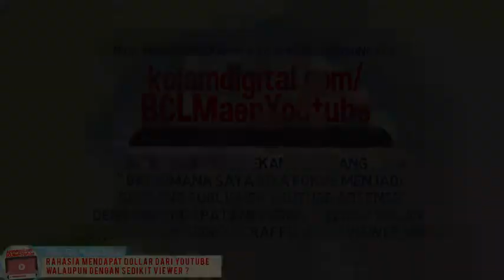Rahasia Dapat Dollar Dari Youtube Walau Sedikit Viewer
- Cari tau rahasia mendapat dollar dari youtube walaupun dengan sedikit viewer ?
Dan dapatkan juga Trik jitu mengelola banyak akun adsense Anti banned ?

Di video panduan ini kita akan belajar tentang bagaimana agar video yg sudah kita buat :

- Anti Banned Youtube
Beberapa hari ini banyak pemain youtube yang channelnya di banned, saya akan tunjukkan kepada Anda bagaimana saya mengelola banyak channel youtube yang aman dari banned.

- Cukup Sedikit Viewer/ Traffic
Tidak perlu ribuan viewer untuk mendapatkan dollar yang besar, Anda cukup punya sedikit viewer untuk mendapatkan dollar yang besar. Jadi fokus aja ke EARNING bukan ke traffic dan itu akan dibongkar di kursus online ini.

Banyak sudah memang rahasia yang dibagikan untuk meraih pendapatan dari melakukan upload video dari youtube, namun melalui kursus online ini kita akan dipandu secara langsung teknik-teknik yang sudah dibuktikan sendiri dari formula rahasia dapat dollar dari youtube ini walau sedikit viewer.

Terima Kasih